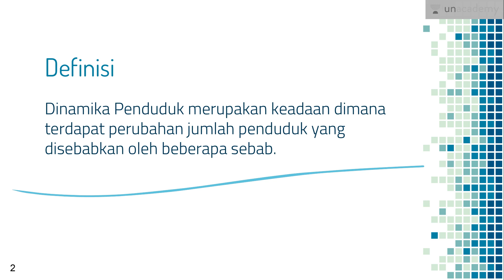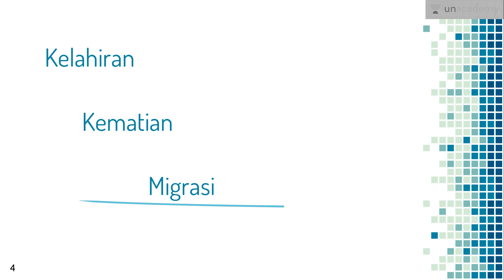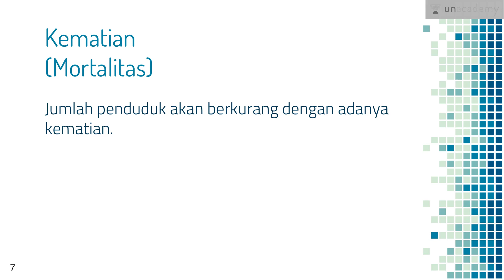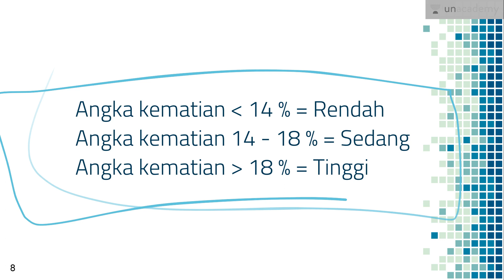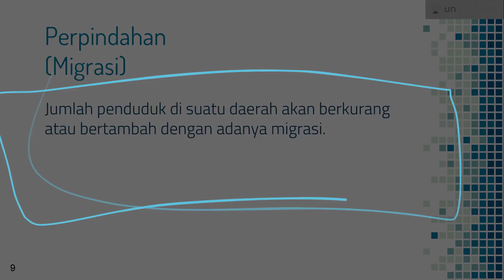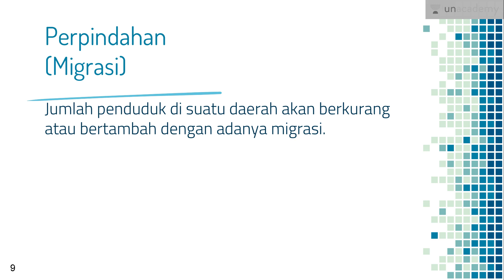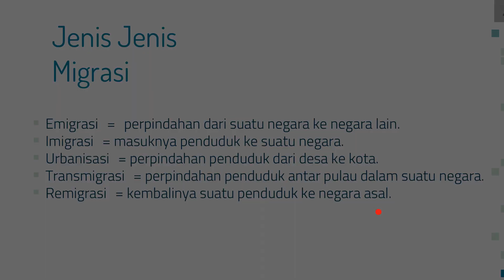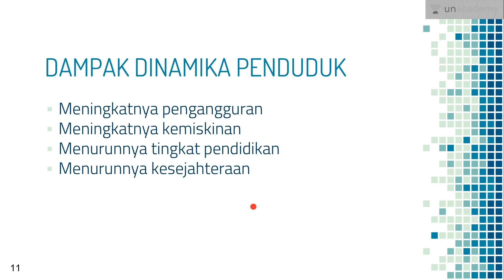Dinamika Penduduk (Geografi - SBMPTN, UN, SMA)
Lesson ini membahas tentang dinamika kependudukan. Lesson ini menjelaskan beberapa faktor yang dapat menyebabkan adanya dinamika penduduk, diantaranya kelahiran, kematian, dan migrasi.